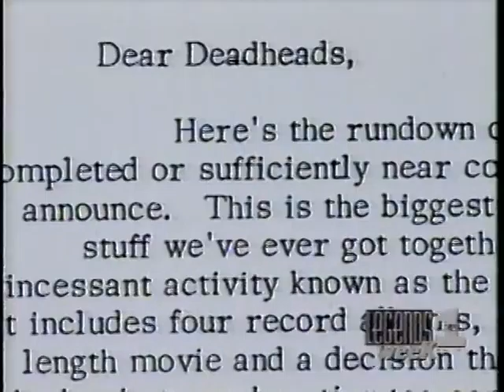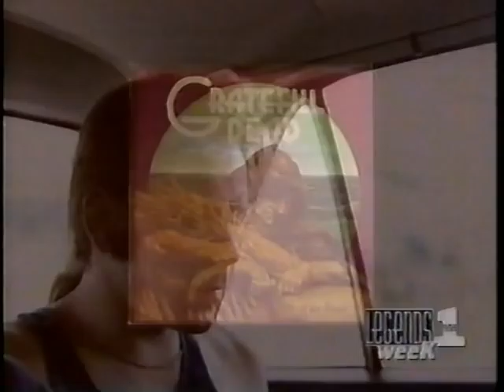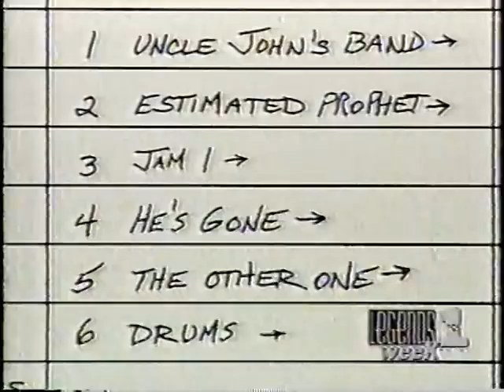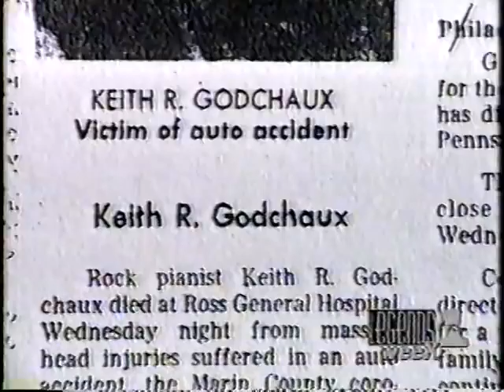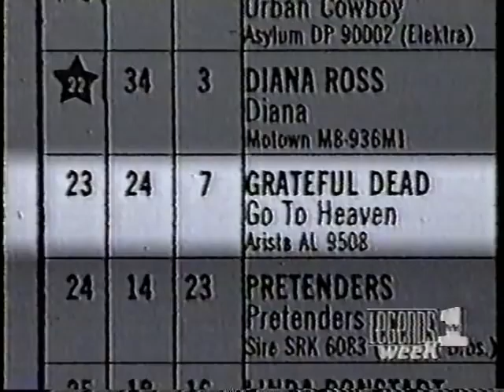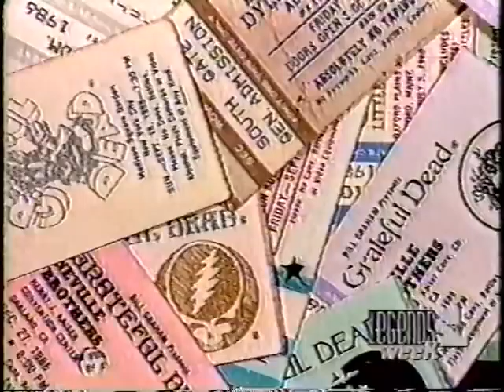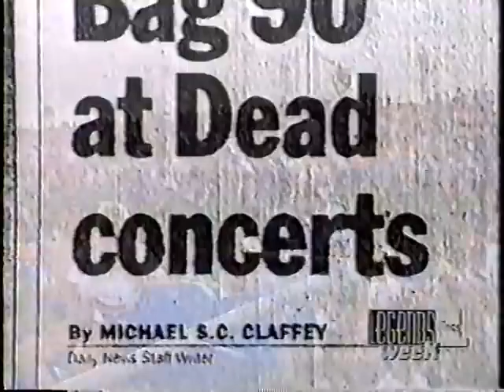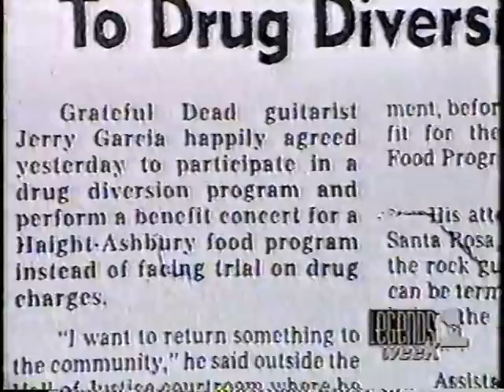VH1 Legends- GRATEFUL DEAD 2